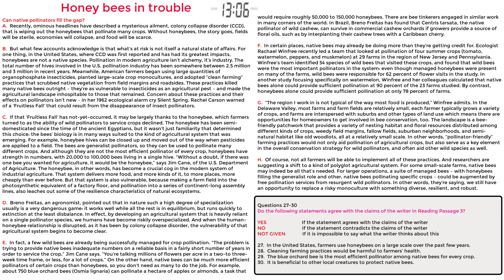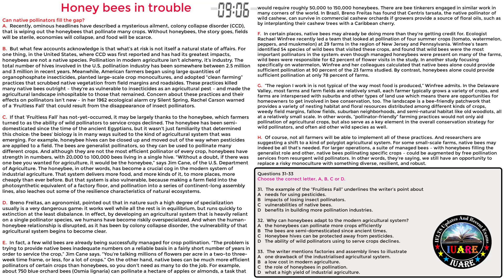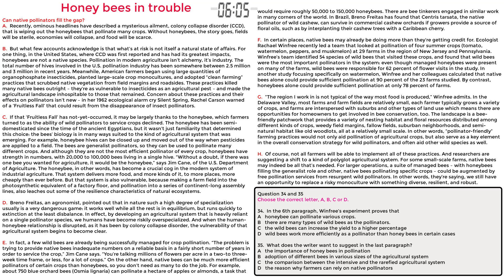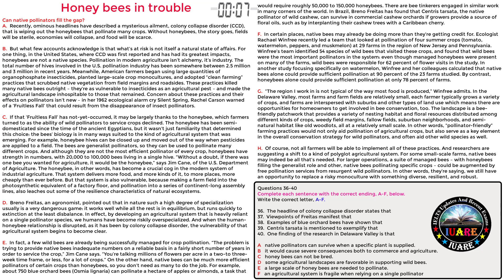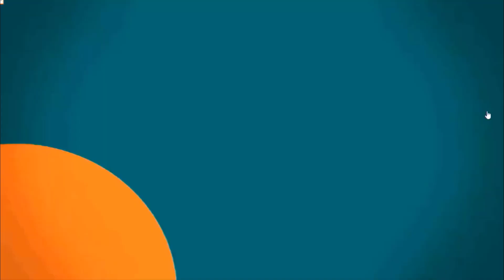25 June 2022 Actual IELTS Exam / Morning Slot / Full Reading Passage 3 With Answer Key / INDIA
25 June 2022 Actual IELTS Exam / Morning Slot / Full Reading Passage 3 With Answer Key / INDIA

This video is only for those students who took the test on 25 June 2022 who must watch the video in order to get correct answers for IELTS Reading Exam. 25 June 2022 IELTS Exam Reading Answer Key.